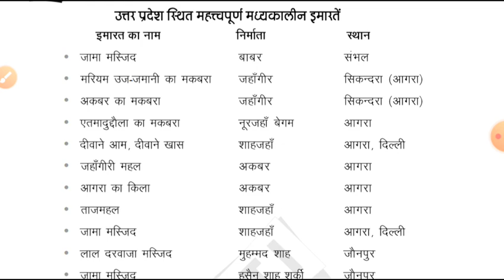uttar pradesh ke madhyakaleen imarate